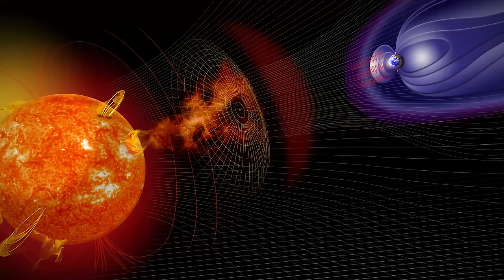17 Bizarre Things Found On Google Earth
Top 17 Most Bizarre Images Found on Google Earth! With the amount of photograph’s taken to cover the planet it’s not surprising that from time to time something odd is discovered! Here are 17 Really Bizarre Things Found On Google Earth!

Legal Information

Wacky Wednesday